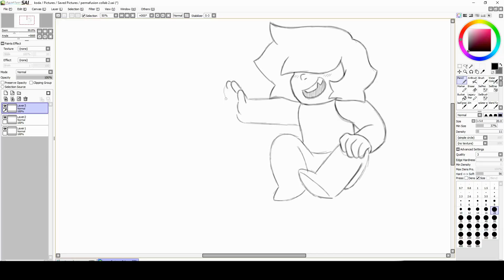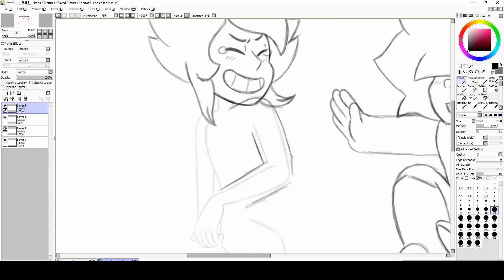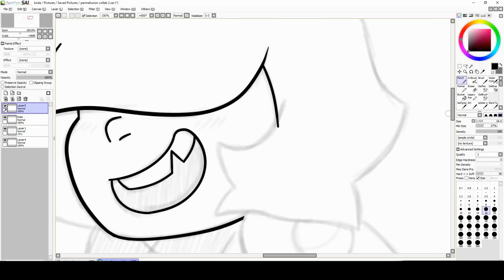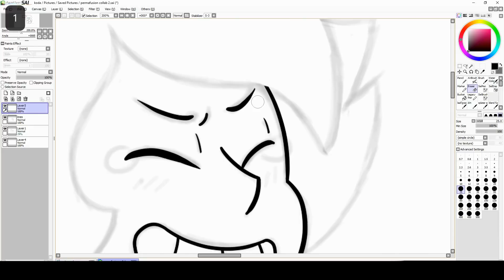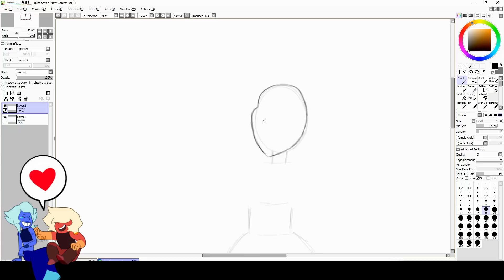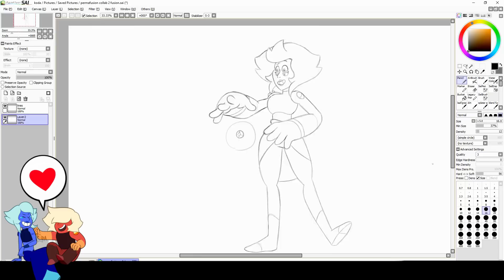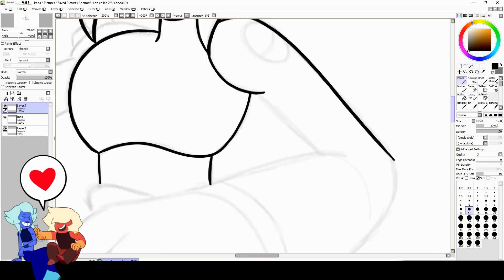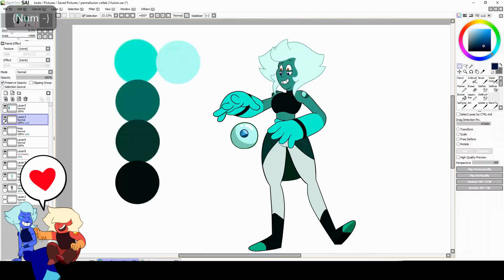MAKE A PERMAFUSION | Collab with Princely [STEVEN UNIVERSE SPEEDPAINT]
HEY GUYS IT'S KODA!!!
This is a collab that I have been looking forward to for very long time. With this permafusion I wanted them to fuse into malachite, so I decided to do a small bumblebee Jasper AKA bumblebee and I wanted a small lapis and found that lazurite was perfect! they were inspired by Sapphire and ruby :) and I couldn't be happier with how they turned out!

  ~Art with KODA